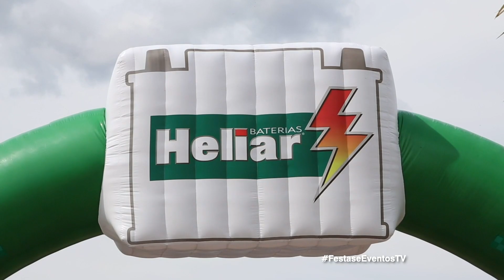Lançamento da 7° edição Bonito na Trilha (CANAL 04 NET)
Em um dia de confraternização, foi lançado o Bonito na trilha, onde percorrem estradas boiadeiras de Bonito e para isso é necessário que os carro estejam bem equipados, com os melhores pneus e bateria entre outros acessórios.  14 a 17 de Junho de 2018